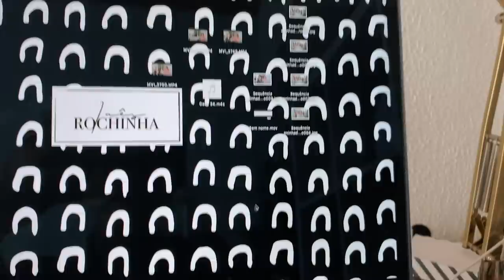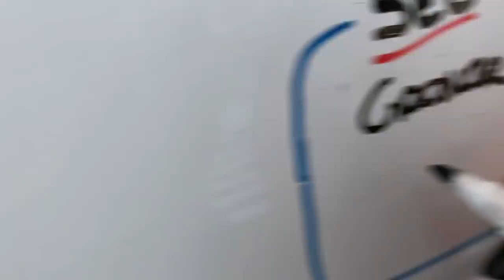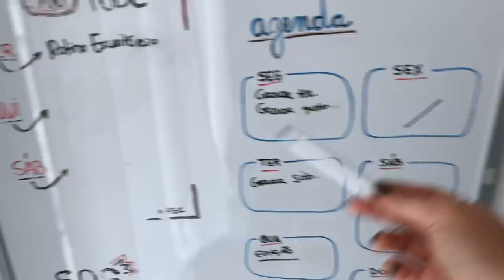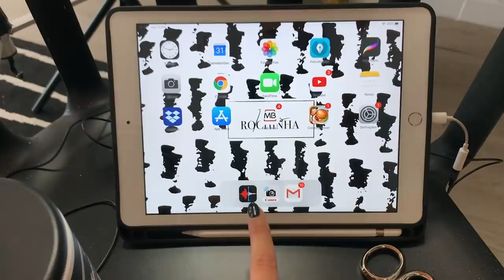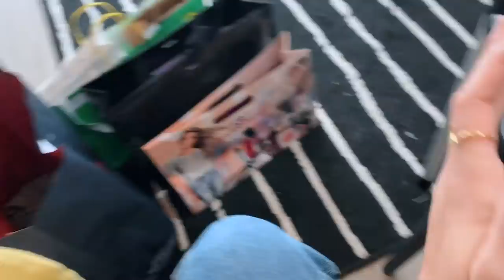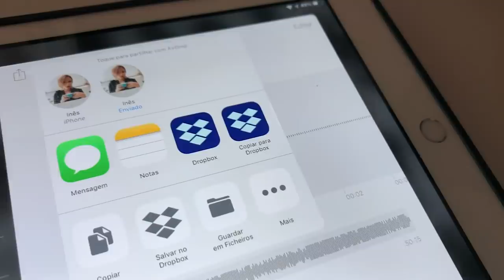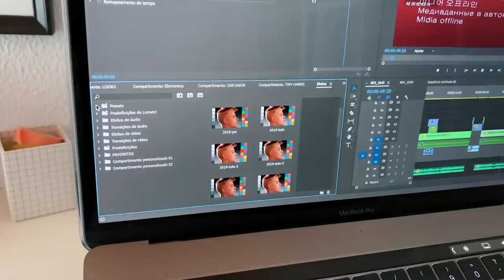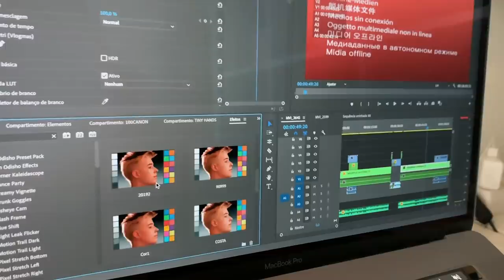UM DIA DE TRABALHO NO ESTÚDIO ROCHISTUDIO | Inês Rochinha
Hello peeps! Como estão? Depois dos problemas do YouTube, cá estou eu de volta e desta vez partilho TODOS OS SEGREDOS de como organizo e trabalho no meu estúdio! Espero que gostem :)